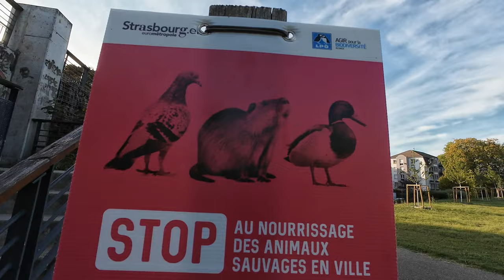A day in the life of a Sales Manager working from home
Here is a day in my life working full time from home as a sales manager for an electric city bus manufacture.

My day always start early with a yoga class. Nothing better to warm the body up in the morning.

I then start dressing up the table and making breakfast. Once breakfast finished, we clean the dishes and talk for a while. We then finish our coffee in front of a Youtube video.

After that, I head to my office. Before getting to my sales manager work, I often start by working a bit on the travel blog or our videos. I then switched my computers and start my full-time job as a sales manager for an electric city bus manufacture. I oversee north of France and the Benelux, and my job mostly includes office hours, customer visits and exhibition participations.

At noon, it is time for a break! Tina always cooks us some yummy lunch while I dress up the table. Once our tummy full, we enjoy together.

And then I go back to work where I continue with emails, teams meeting and the tender answers.

At the end of the working day, I put the computer away. And during the afternoon if I need a break otherwise at the end of the day, we always go a walk. With so many hours spent seating, walking once a day is mandatory!

To finish the day, we watch a little movie together and then head to bed. Of course, sometime Tina also preferred to read book, so I watch alone

Who are TheDailyPackers?! Alex & Tina & Poppy!?

We are just a regular couple sharing our daily life, travels and the story of Poppy, our stillborn son.

Our story started in China in 2014 where we met, and we lived 3 years. Since then, we have been to more than 41 countries together.

I am French and Tina is Serbian. We are now based in Strasbourg, France. The Daily Packers is original our travel blog where we share our experience travelling, wrote guides and reviews. Slowly it also became a place where we share some of our life.

Beginning 2023, we also started vlogging on YouTube as we wanted our son Poppy to see how we lived, travel and saw the world.

The 25 November 2023 should have been the happiest day of our life, sadly it marked the hardest days of our life. On that day our perfect baby boy, Poppy, was stillborn.

Vlogging and blogging is just a passion at the moment. I still have a full-time job and Tina is focusing on developing an online Yoga platform and studio.

Video's timeline:
0:00 Intro
1:50 Morning
3:12 Lunch break
5:14 Afternoon
6:10 Evening
8:19 Business Travel